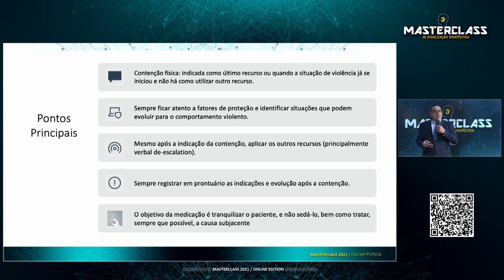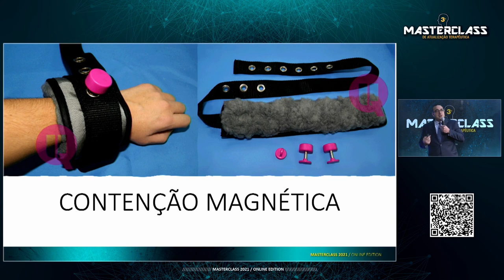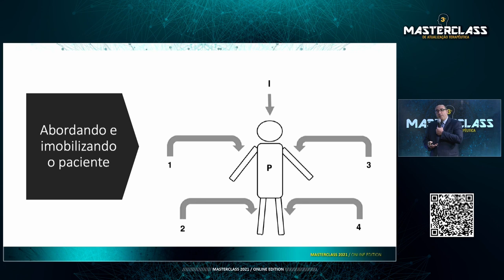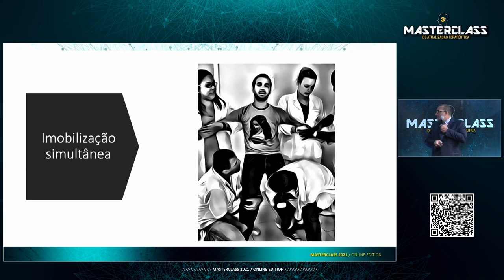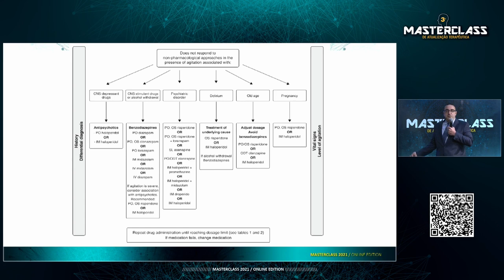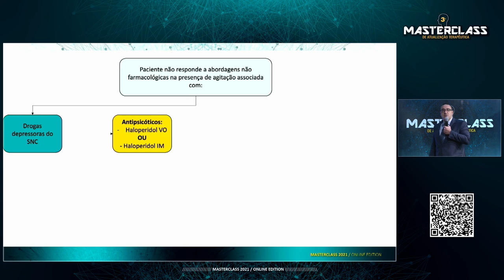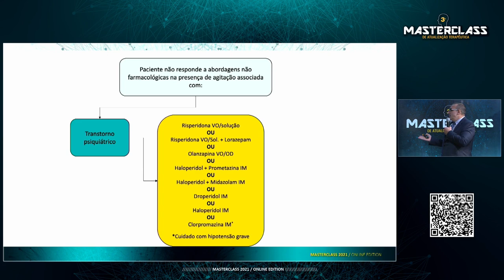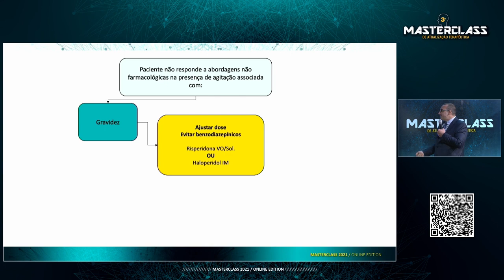"Um dia de fúria - contenção física e farmacológica no pronto socorro" - Prof. Dr. Daniel Vasques.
Se vira nos 15! Uma modalidade inovadora de aprendizado, preparada da equipe/família BIPP para vocês!
Na aula de hoje, ministrada no 3º Masterclass de Atualização Terapêutica (2021), o Prof. Dr. Daniel Vasques aborda os aspectos fundamentais da contenção física e farmacológica no pronto socorro.
Excelente aula a todos!

Inscrições abertas para o 4º Masterclass de Atualização Terapêutica (de 28 a 31/07/2022):